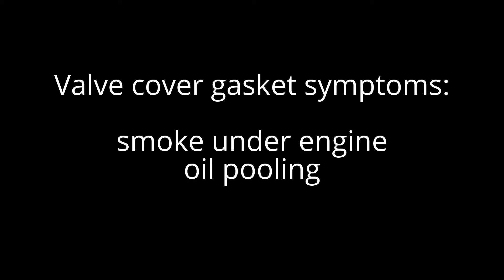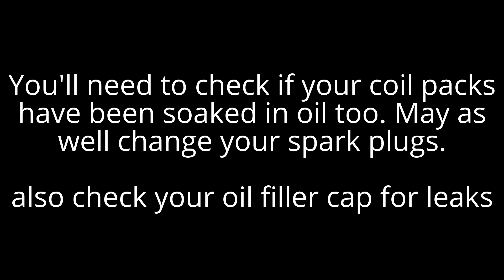BMW 335i N54 valve cover gasket symptoms - smoke coming from under your hood?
I noticed white smoke poofing out the hood of the car for a while so I went to look.

The gasket for the valve cover was leaking onto the downpipe causing this. I also noticed a pool of oil on the head as well. It's important to check if oil is leaking into the spark plug area as it will cause ignition issues.

This can be a DIY but takes a lot of patience to get at the cover. I also ended up breaking my valve cover...grrrrr. darn plastic!

here's an inexpensive set

but I'd recommend genuine bmw.

items used to produce this video:

Sony A7iii camera
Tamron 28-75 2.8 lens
DJI Ronis S gimbal
Samsung Galaxy S8+
smooth q mobile phone stabilizer
Samsung 64gb microsd
Takstar boom microphone